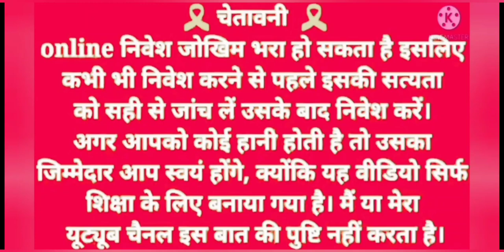6000Rs Profit Gate Of Olympus Game Tips And Trick / Teen Patti Gold / Teen Patti Master / App Info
6000Rs Profit Gate Of Olympus Game Tips And Trick / Teen Patti Gold / Teen Patti Master / App Info

2024 New Slot Game App Link 👇👇( TEEN Patti winner)

2024 Best Apps (Instant Withdrawal)Link 👇👇

 Rummy Best

2023 New App ( SubKa Game ) Link

2023 New app LINK

Video Topic

2024 casino game tricks
2024 slot game app
new Christmas slot app
super slot
super slot app
2024 new slot game app
2024 best slot app
Gate Of Olympus trick
Gate Of Olympus Game trick
Gate Of Olympus kaise khele
today new horse racing app
2022 horse racing app
today best horse racing app
2022 horse racing tricks
horse racing tips and tricks
teen patti master video
teen patti new video
horse racing video
teen patti
horse race
3 patti master
horse race game
horse racing
teen patti master new video
horse racing tricks
horse riding game
horse riding games

           DHANYAWAD  🙏🙏